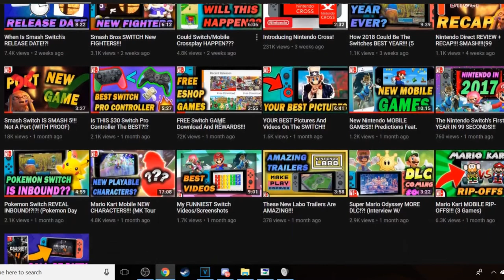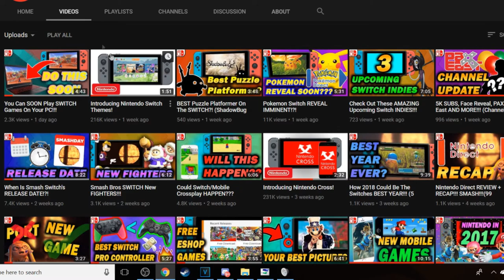SwitchStop Hit 10K!!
S w i t c h T h e S t o p :

Additional Information: